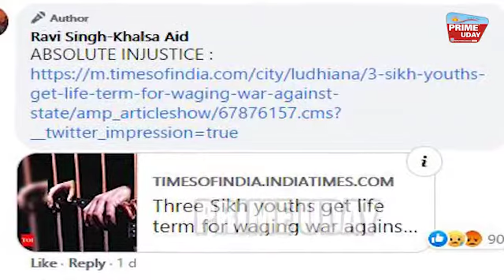ਖਾਲਸਾ ਏਡ ਦੇ ਮੁਖੀ ਰਵੀ ਸਿੰਘ ਨੇ ਇੰਗਲੈਂਡ ਸਰਕਾਰ ਤੋਂ ਕੀਤੀ ‘ਰਵੀਸਤਾਨ’ ਦੀ ਮੰਗ!ਇੰਗਲੈਂਡ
ਖਾਲਸਾ ਏਡ ਦੇ ਮੁਖੀ ਰਵੀ ਸਿੰਘ ਨੇ ਇੰਗਲੈਂਡ ਸਰਕਾਰ ਤੋਂ ਕੀਤੀ ‘ਰਵੀਸਤਾਨ’ ਦੀ ਮੰਗ!
ਇੰਗਲੈਂਡ ਸਰਕਾਰ ਨੂੰ ਪੁਛਿਆ,” ਕੀ ਮੈਨੂੰ ਵੀ ਗ੍ਰਿਫਤਾਰ ਕੀਤਾ ਜਾਵੇਗਾ?”